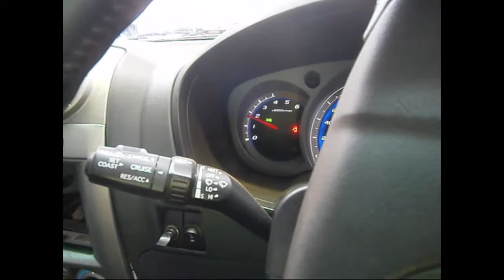WRECKING 2009 HOLDEN COLORADO 3.0 MANUAL (C23984)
We are currently wrecking this 2009 HOLDEN COLORADO 3.0 MANUAL (C23984).